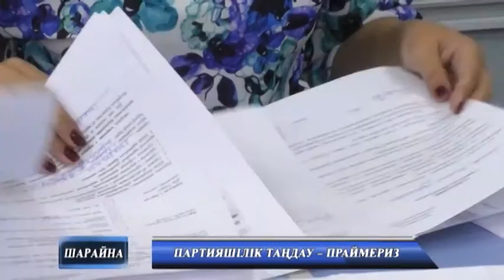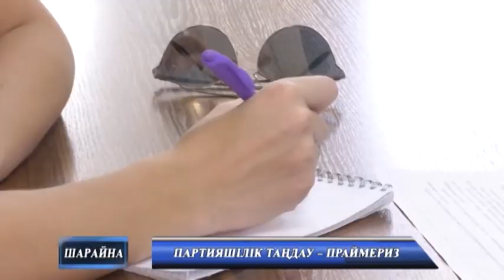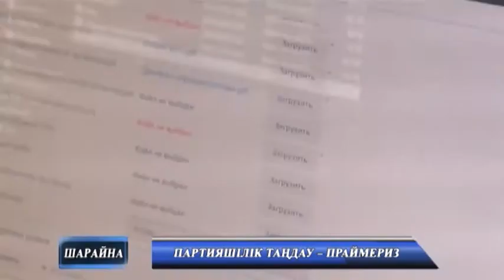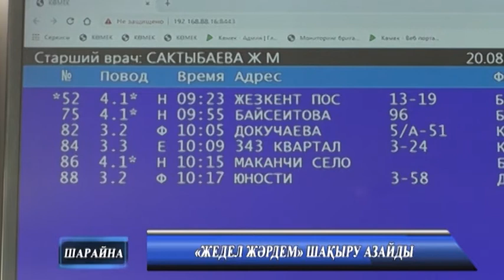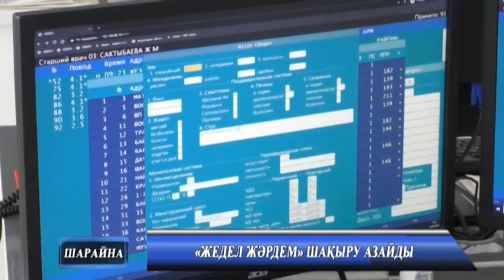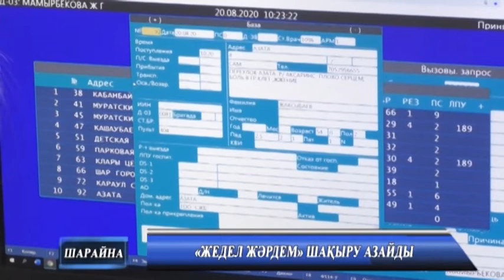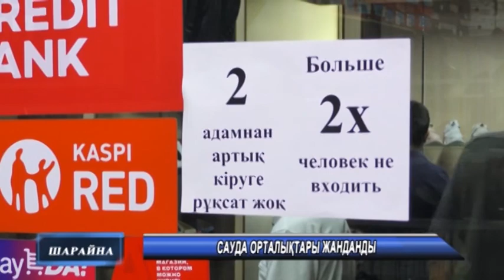Жаңалықтар 20 08 2020